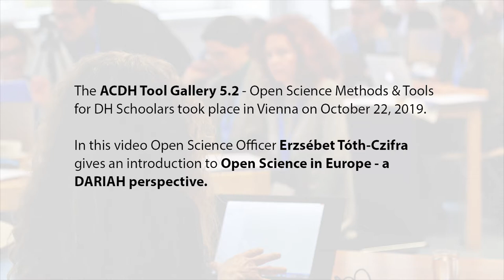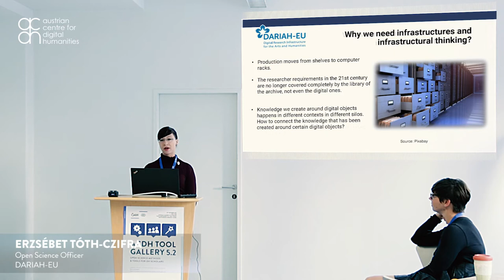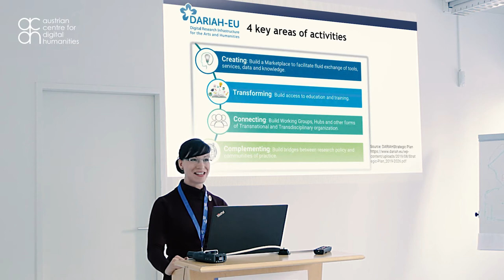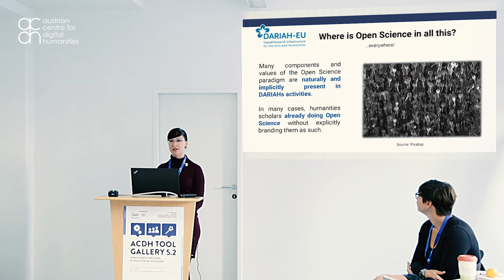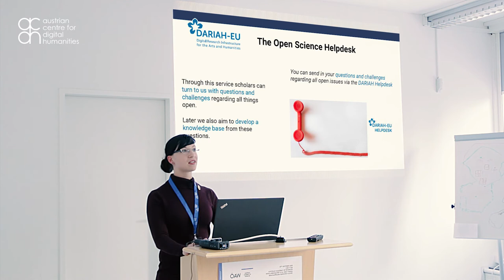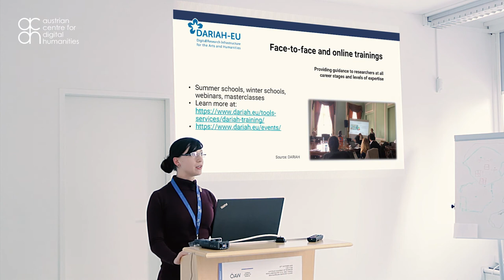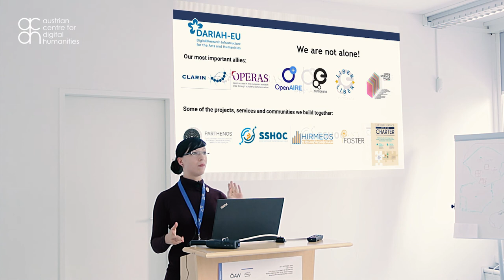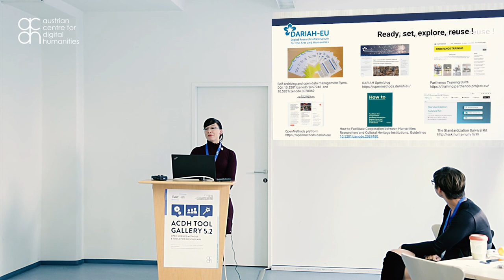ACDH Tool Gallery 5.2 - Erzsébet Tóth-Czifra - Open Science in Europe: a DARIAH perspective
The ACDH Tool Gallery 5.2 took place in Vienna on 22 October 2019.

In this video Open Science Officer Erzsébet Tóth-Czifra gives an introduction to Open Science in Europe - a DARIAH perspective.

Produced by ACDH Core Unit 1 Networks, Knowledge Transfer and Outreach

Realized by
Basem Saifo

0:00 Introduction
1:18 The need for research infrastructures and infrastructural thinking
5:34 ERIC – a European research infrastructure
7:59 Four key areas of activities within DARIAH
10:05 The DARIAH working groups
12:58 DARIAH projects
15:13 DARIAH and open science
17:11 The implementation gap
19:05 The DARIAH Open blog
20:28 The Open Science Helpdesk
20:55 Why OpenMethods?
26:25 What is citizen science?
29:19 The bigger picture: DARIAH initiatives
25:45 The advantages of open science